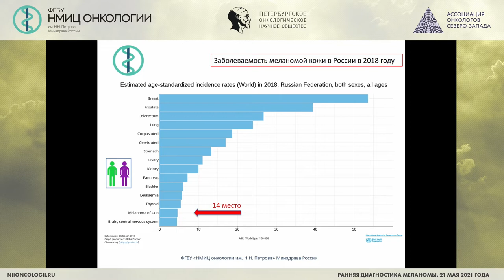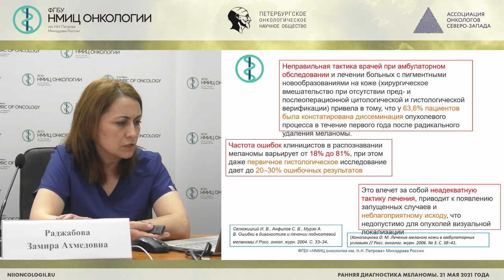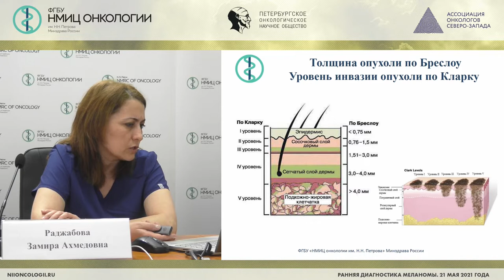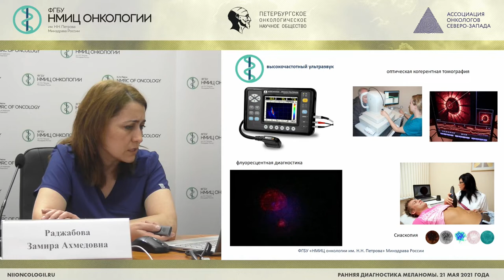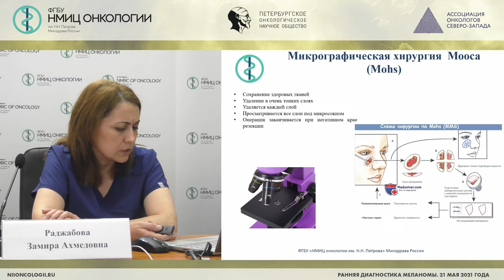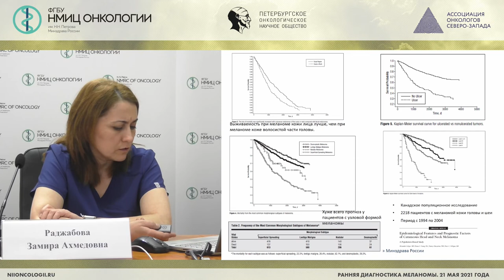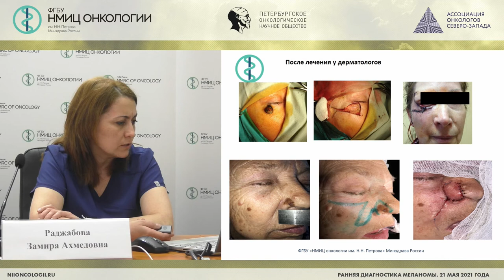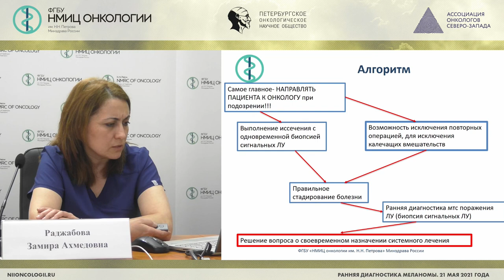Меланома кожи. Подходы в диагностике и тактика лечения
Раджабова Замира Ахмед-Гаджиевна - заведующий хирургическим отделением опухолей головы и шеи - врач-онколог, научный сотрудник научного отделения торакальной онкологии, доцент отделения дополнительного профессионального образования НМИЦ онкологии им. Н.Н. Петрова, к.м.н., доцент